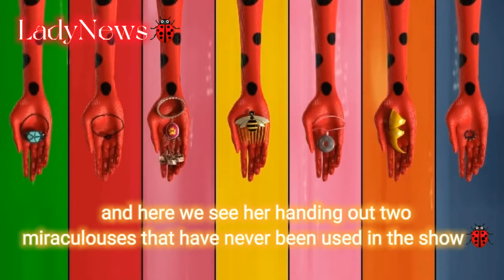Strike Back - Pegatimebug? - Miraculous Ladybug ShadowMoth's Final Attack News | Miraculous LadyNews